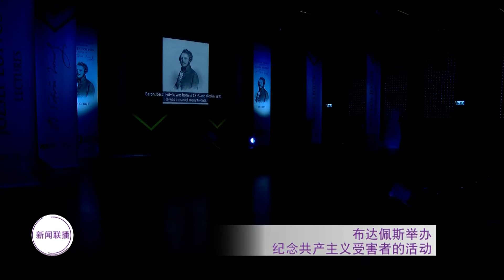匈牙利新闻联播